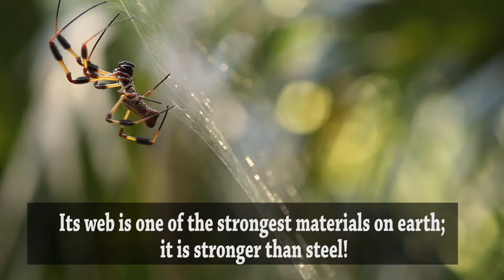Crystal Springs Blog: Golden Orb Weaver Spider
Read more about Orb Weavers!